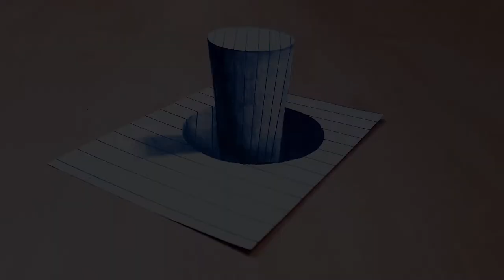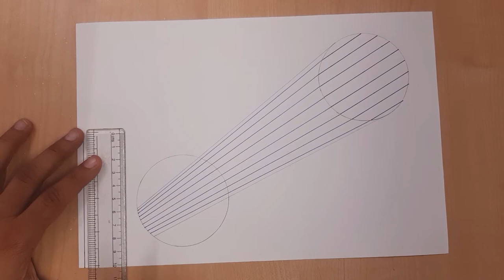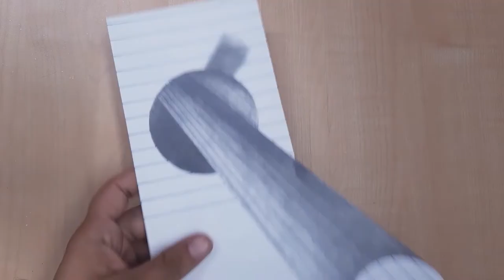3D TRICK ART ON PAPER | 3D Optical Illusion Drawing | How To Draw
Hi Guys...
In this video you will learn another easy 3D drawing step by step.
You will surely enjoy seeing & making this art. Easy to make for all ages.

-Camera Canon 80D with 18-135mm lens
For India 🇮🇳
For other countries 🌎

-Sony HX400V Compact Camera
For India 🇮🇳
For other countries 🌎

For India 🇮🇳
For other countries 🌎

For India 🇮🇳
For other countries 🌎

-Studio Light kit
For India 🇮🇳
For other countries 🌎

🔔 so you never miss a new video.